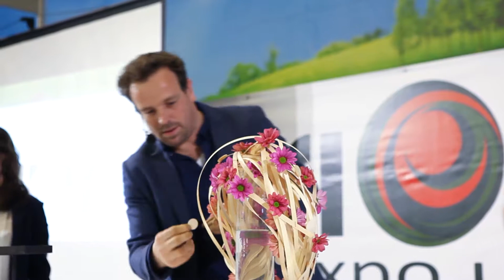Exhibition FLOWER-EXPO-2019-DEMOZONE 02